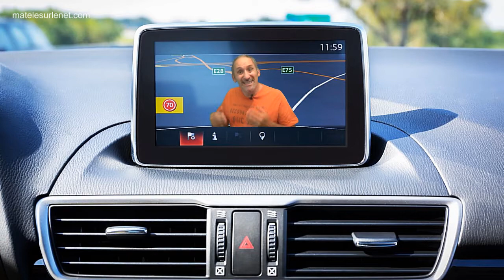Mon boss est un con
Mon boss est un con parce que...